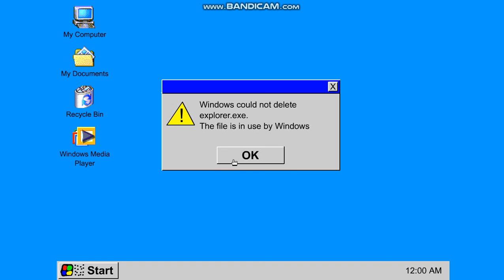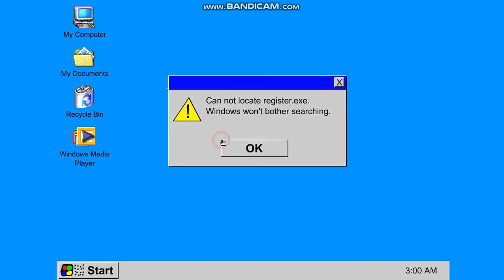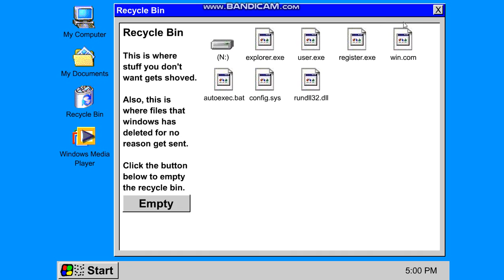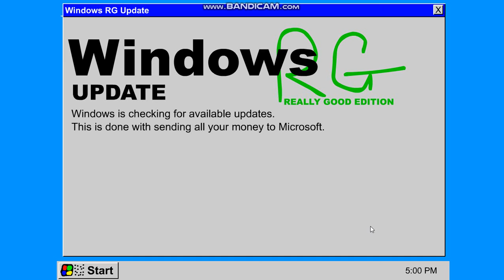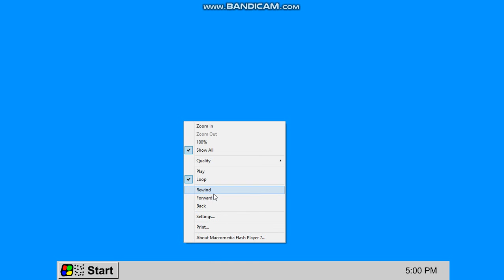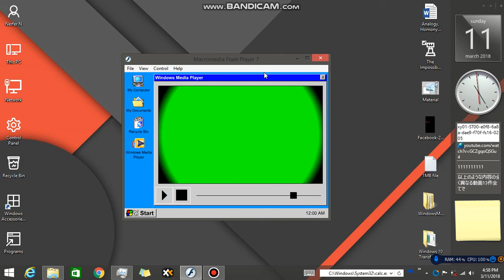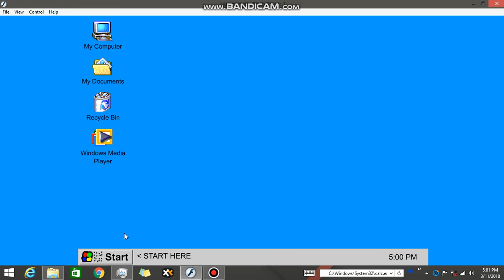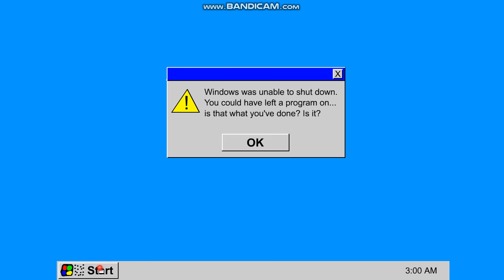Windows RG (Really Good Edition)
Windows RG, Such a weird Parody OS...

Reupload due to Youtube video Glitch upload (Duplicate)